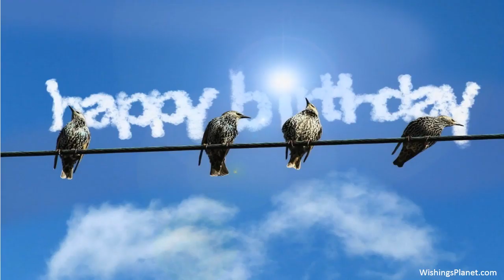Happy Birthday to Edward